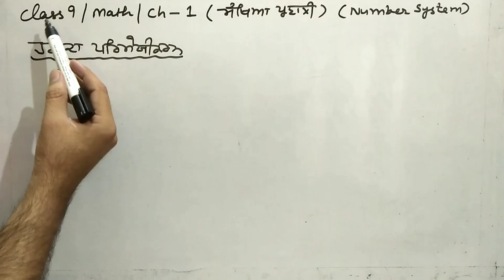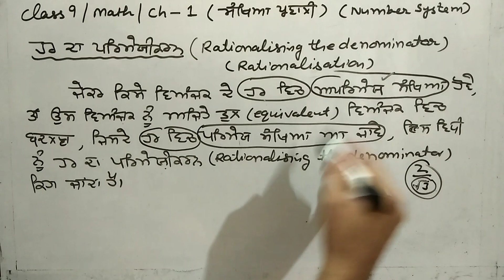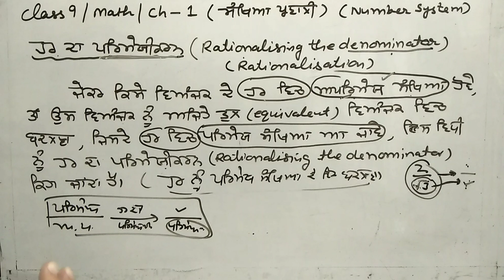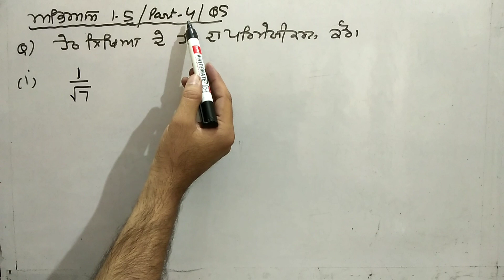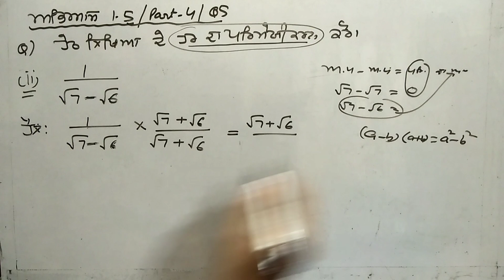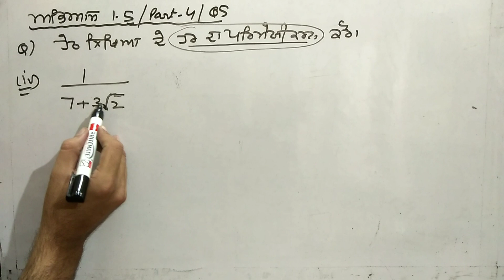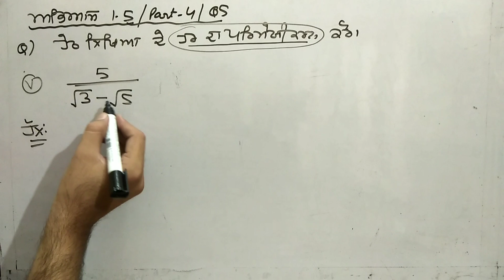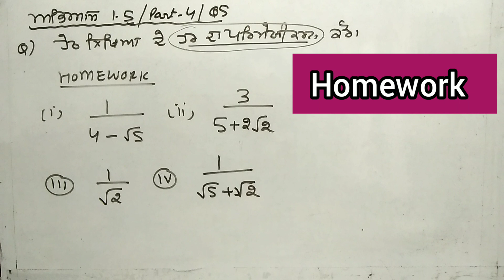Q5 | Ex.1.5 | Class 9 Maths | Rationalisation | Rationalising the denominator (ਹਰ ਦਾ ਪਰਿਮੇਯੀਕਰਨ)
Class 9
Rationalisation | Rationalising the denominator(ਹਰ ਦਾ ਪਰਿਮੇਯੀਕਰਨ) |